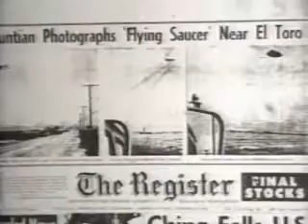August 3, 1965. Santa Ana, California, USA. A real UFO case with true photos taken by Rex Heflin.